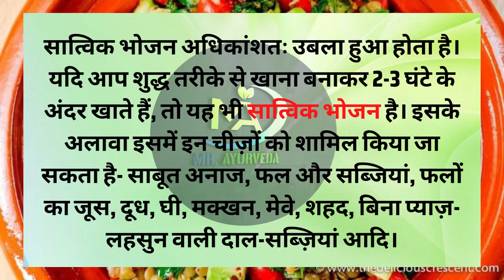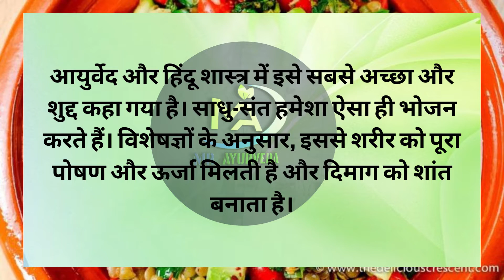सात्विक भोजनआहार | सात्विक भोजन के फायदे | सात्विक भोजन क्या ?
हमारे शास्त्रों और आयुर्वेद में भोजन को तीन भागों में बांटा गया हैं सात्विक, राजसिक और तामसिक। राजसिक भोजन राजा-महाराओं के घर में बनता था यानी घी, तेल-मसालों का अधिक इस्तेमाल होता है। तामसिक भोजन में मांस-मछली, लहसुन-प्याज आदि आते हैं, जबकि साधु-संतो के साधारण भोजन को सात्विक भोजन कहते हैं। इसे सबसे शुद्ध और शरीर के लिए अच्छा माना जाता है।